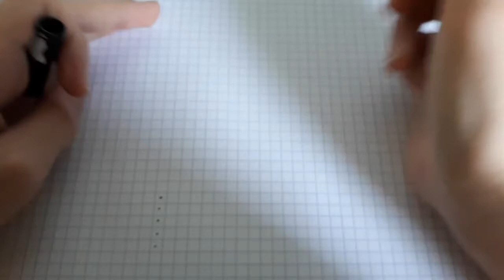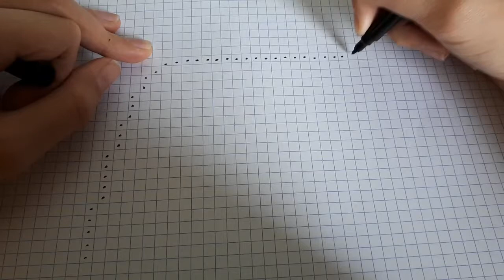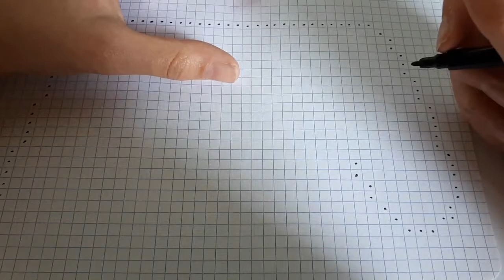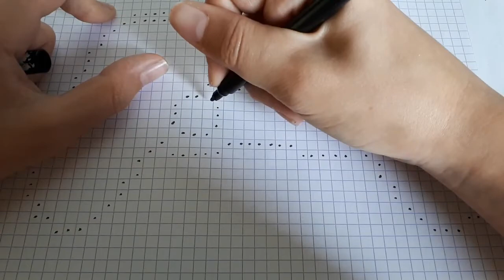Découvrez la chaîne Youtube de : Kellian Becker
Cette chaîne Youtube vous propose : "un peu de tout vous verrez des vidéos de tutoriel de dessin "

Le lien vers la vidéo-vitrine de la chaîne Youtube de : Kellian Becker
Nom de la vidéo : [Tuto] Comment dessiner la manette de PS4 en (PIXEL ART)